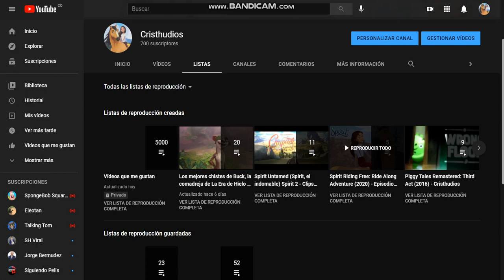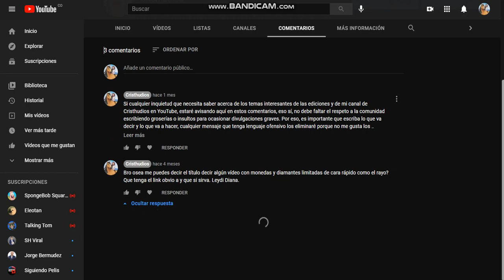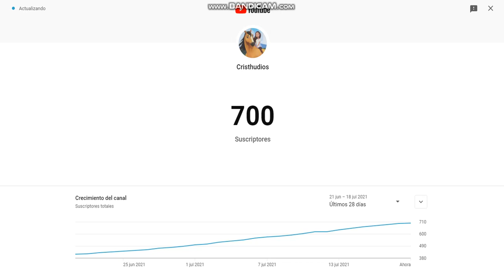¡¡Especial 700 suscriptores de Cristhudios!! - Pasando casi 300 subs en 1 mes - Aviso resumen Spirit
Línea cronológica de los suscriptores de Cristhudios:

1. 50 subs: 25 de diciembre de 2020 (Día de la Navidad 2020)
2. 100 subs: 16 de febrero de 2021 (dos días antes del cuarto aniversario de Cristhudios en YouTube)
3. 150 subs: 13 de marzo de 2021 (día de cumpleaños del autor)
5. 250 subs: 15 de abril de 2021 (segundo aniversario del incendio de Notre Dame)
7. 350 subs: 24 de mayo de 2021 (decimonoveno aniversario de Spirit, el corcel indomable)
9. 450 subs: 26 de junio de 2021 (un día después del estreno de Spirit Untamed en Latinoamérica)
10. 500 subs: 1 de julio de 2021 (sexagésimo primero aniversario del departamento del Meta)
12. 700 subs: 19 de julio de 2021 (52 años después de que el primer hombre pisara la Luna)
15. "mínimo para poder monetizar a parte de las 4.000 visualizaciones por hora"